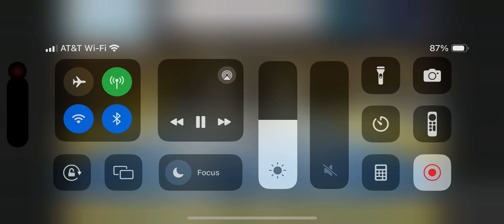Coach Ty. Orlando Open Final.